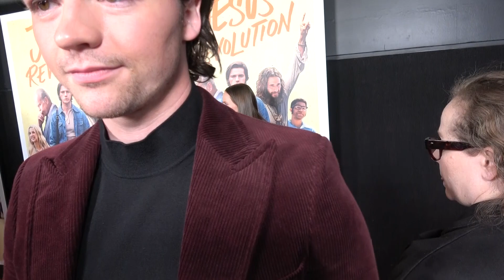Joel Courtney CONFESSED ALL HIS SINS & THE ONE QUESTION he would Ask Jesus?